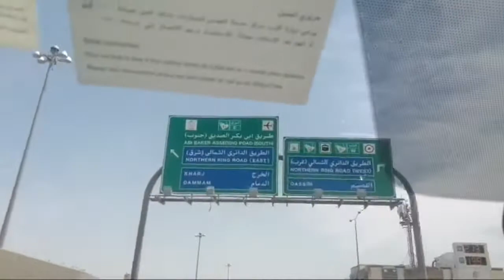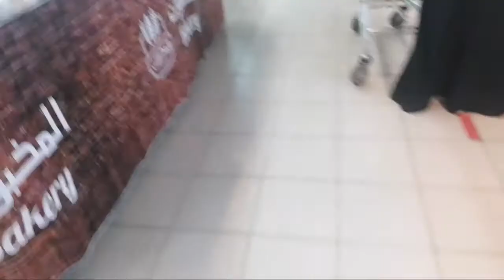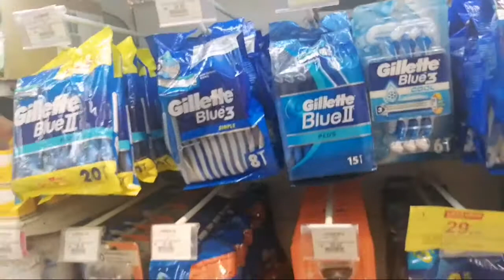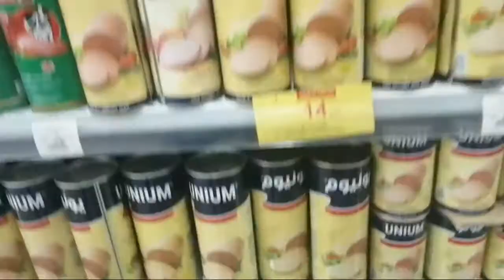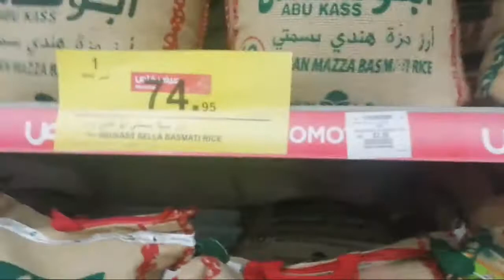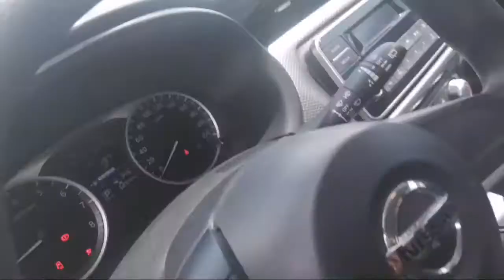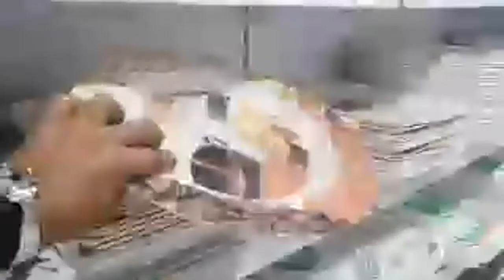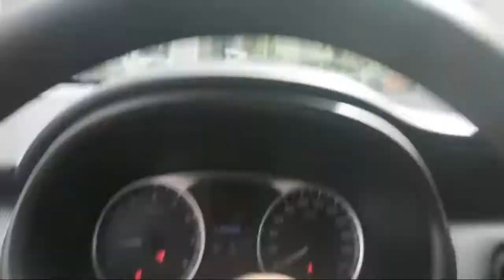Going to panda super market,